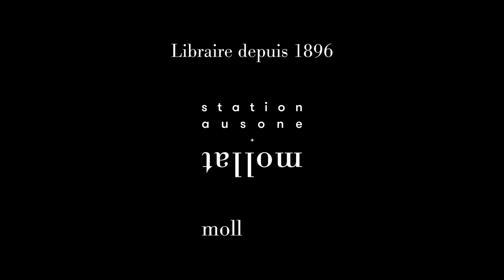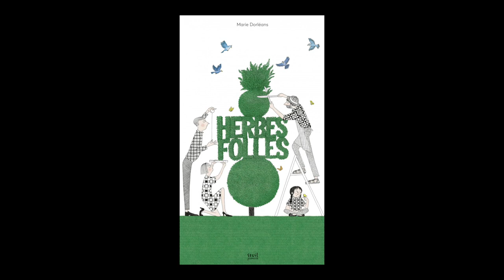Marie Dorléans - Herbes folles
À l'occasion du "Salon du livre et de la presse jeunesse" 2022, Marie Dorléans vous présente son ouvrage "Herbes folles" aux éditions Seuil Jeunesse.